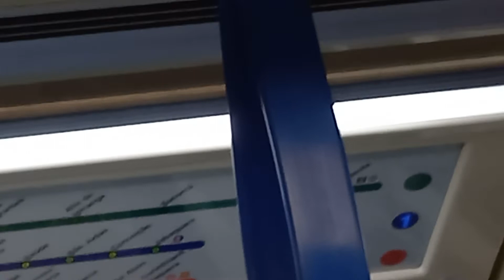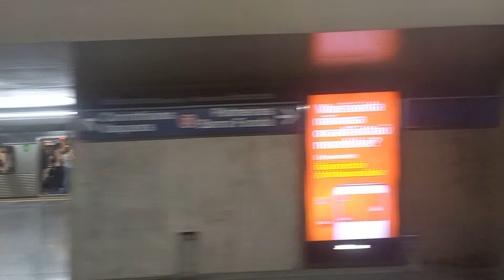Trecho Entre Vergueiro e Sé no J48 (Linha 1 Azul)